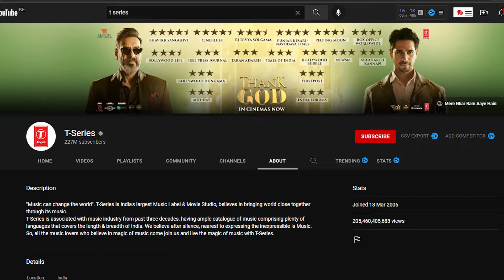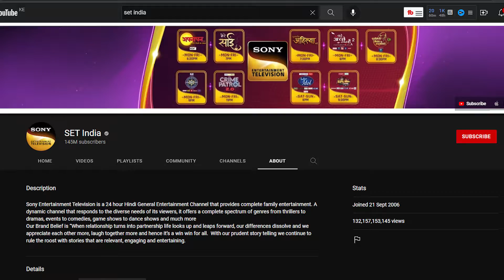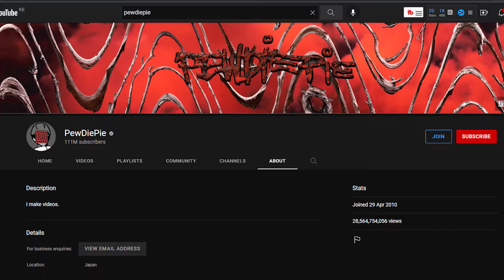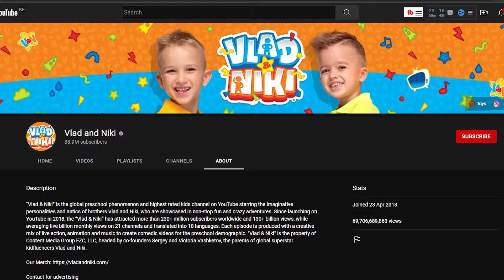The Most SUBSCRIBED YouTube Channels Of All Time!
In this video, we'll look at and reveal the channel that has amassed the most subscribers.

This channel is an absolute powerhouse, and its videos are popular with viewers. If you want to see what the top channel is all about, then check out this video! We'll reveal the secrets of this channel and how you can achieve similar success!